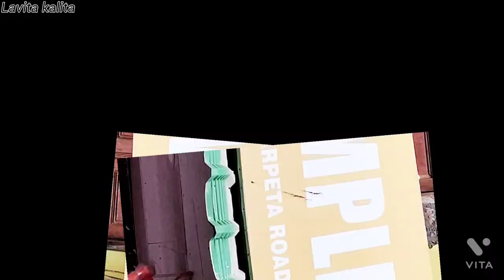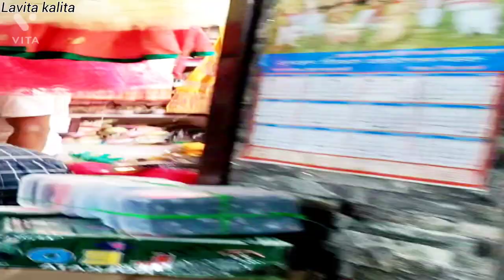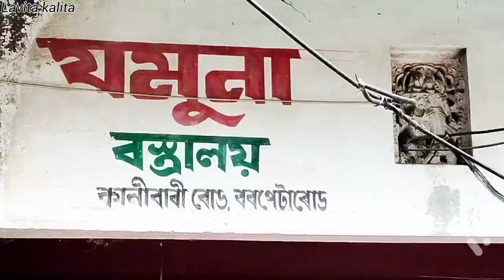অসমৰ বিখ্যাত বজাৰ Barpeta Road // সকলোতকৈ কমদামী বজাৰ অসমত// Low price apperal market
Formal and traditional outfits for men and women available at readymade garment retailers in Barpeta Road, Barpeta.

  Wholesaler of Mens T Shirt, Mens Jeans & Mens Shirts & Ledies all apperal from Barpeta Road, Assam, India.

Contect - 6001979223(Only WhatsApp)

অসমৰ ভিতৰত বিখ্যাত বজাৰ
সকলোতকৈ কমদামী বজাৰ অসমত
Eid bazar
Puja bazar
Bilkis inam
Lavitas blog
Fancy Bazaar
Supermarket
Assam State market
Barpetaroad market
Barpeta market
apparel marketing and merchandising
low price apperal market in Barpeta assam
guwahati
assamese news
assam news
barpeta road
barpeta road market
barpeta road vlog
Apperal market barpeta road
Low price clothes market in Assam
news18 assam north east
news in assam
Low price apparels market in Assam
সকলোতকৈ কমদামী কাপোৰৰ বজাৰ
সকলোতকৈ কমদামী কাপোৰৰ বজাৰ অসমত
সকলোতকৈ কমদামী কাপোৰৰ বজাৰ বৰপেটা